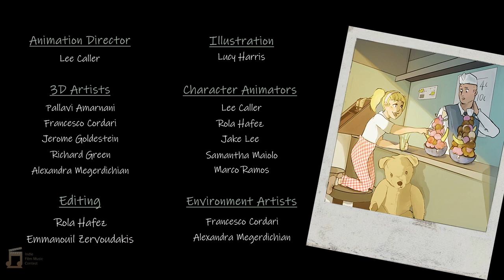Indie Film Music Contest Mafia Mix Up Phil Paviour Pav Studios98924